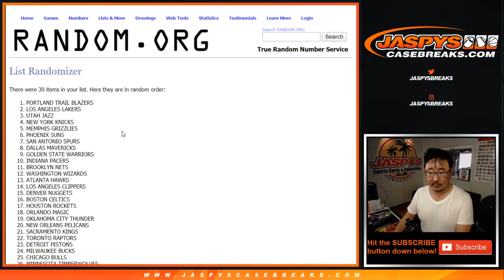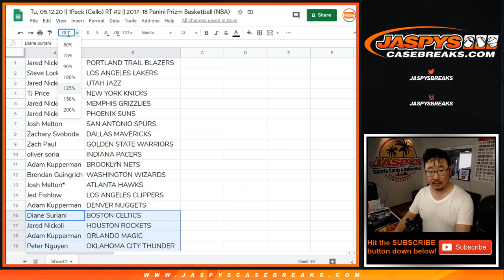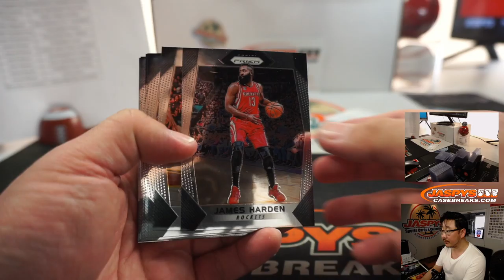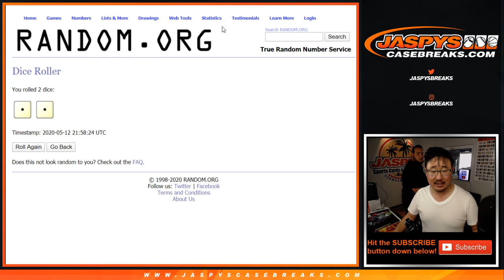Tu, 05.12.20 || 1Pack (Cello) RT #2 || 2017-18 Panini Prizm Basketball (NBA)